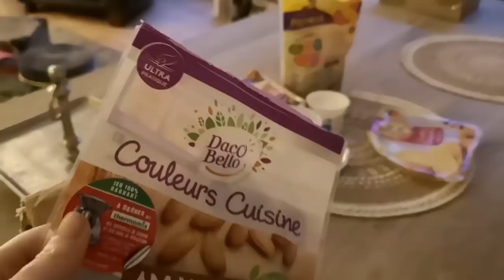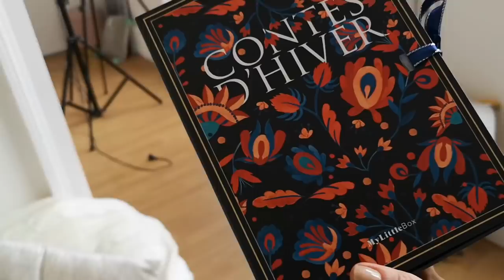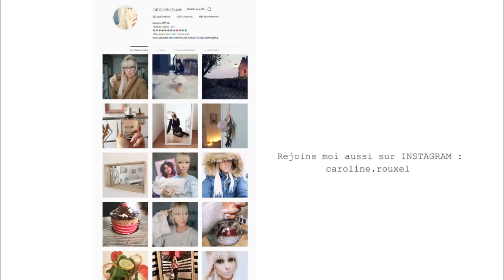UNE JOURNÉE CHARGÉE - VLOGMAS 5